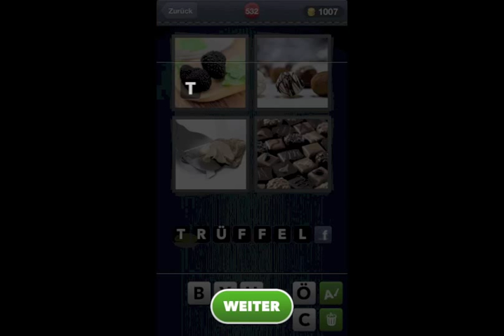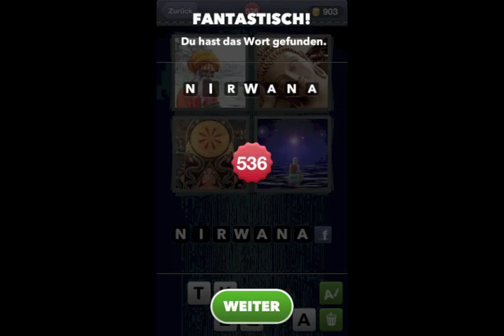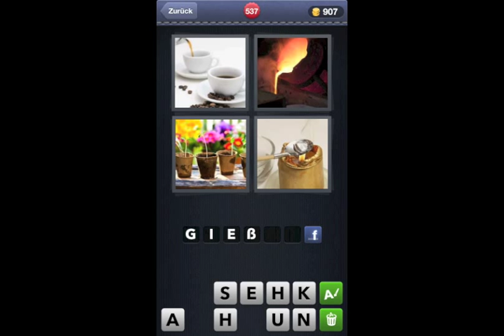4 Bilder 1 Wort - Level 531 to 540 - Walkthrough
This video shows you the Answer of "4 Bilder 1 Wort".